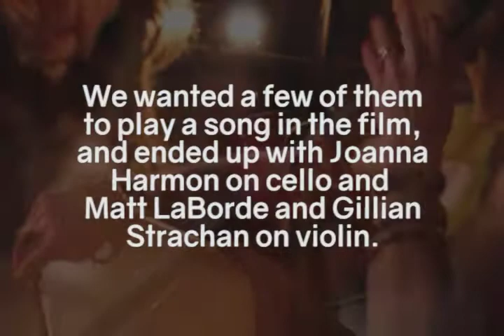'Keepsake' - Feature Film Music-Related Behind-the-Scenes Featurette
Music was VERY important to our film, 'Keepsake.' One especially important facet of that was the 'Party Jig,' composed by The Poor Nobodys, and performed by three of our actors - Joanna Harmon on cello, and Matt LaBorde and Gillian Strachan on violin. This is a little peak into that whirlwind rehearsal and filming process.

'Music-Related Behind the Scenes' edited by: Vanessa M. H. Powers

You can see the finished product on Amazon.com: